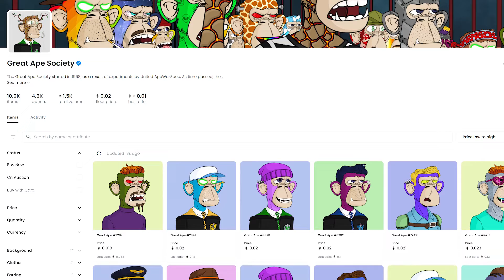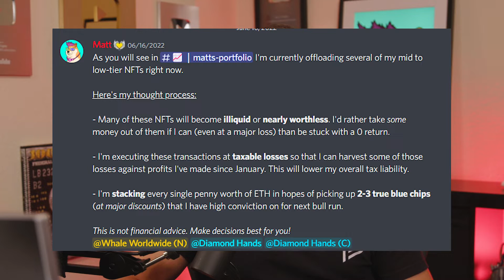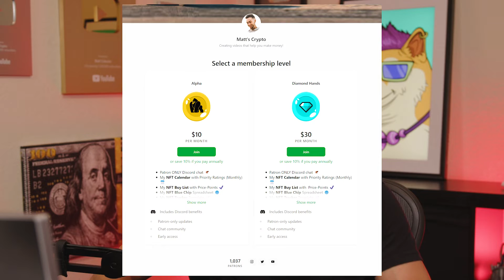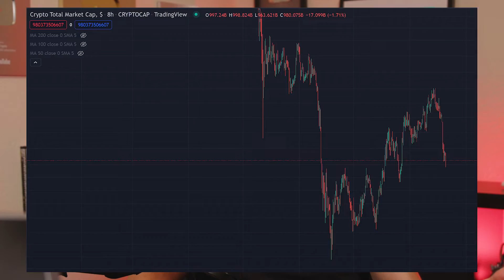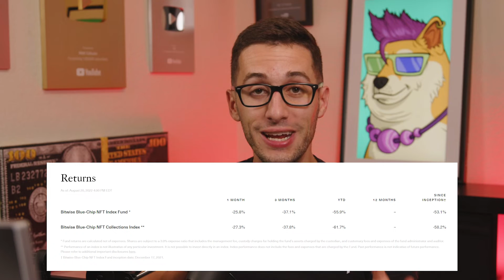What I learned after 1 YEAR of trading NFTs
What I learned after 1 year trading NFTs

00:00 1 full year in nfts
00:17 Lesson #1 - You're early
01:22 Lesson #2 - 98% of projects fail
01:49 I sold everything, here's why
03:14 Lesson #3 - NFTs are just like Bitcoin
05:35 Lesson #4 - This technology is truly gamechanging

This is Matt's Crypto where we talk about money, cryptocurrency, NFTs and how to invest! Bitcoin, Ethereum, Cardano, Solana, alt coins, and cryptocurrency. Every video we look at the best NFTs on Opensea (Ethereum blockchain), or Solana NFTs.

Top Cryptocurrency Exchanges (2022)
- Coinbase: Best for Beginners
- Binance: Best for Low Fees
- Kraken: Best for Margin/Future Trading
- KuCoin: Best for Altcoin trading
- Crypto.com: Best for crypto rewards
- FTX: Best for getting rugged
- Gemini: Accessible for NY users

PLEASE NOTE --- I AM NOT A LICENSED PROFESSIONAL NOR INVESTMENT ADVISOR.
All of my content, including but not limited to, my cryptocurrency videos, streams, investments, stocks, strategies, and top NFTs videos are for entertainment purposes only, reflect only my personal views, ideas, and opinions, and should not be construed as personal investment advice. While the information is believed to be accurate, it may include errors, inaccuracies, or omissions. No representations or warranties are made in connection therewith and you should never take any of this information as guidance for buying or selling any type of investment. Nothing herein or therein shall be construed to be financial, legal, or tax advice. Purchasing cryptocurrencies, NFTs, or stocks can be highly speculative and pose considerable risk of loss of your entire investment. You should always conduct your own due diligence and seek the advice and/or counsel of qualified and licensed professionals and advisors. I will not and cannot be held liable for any actions you take as a result of viewing and/or reading any of my content and/or any losses in connection therewith. I do not do paid NFT collection promos. Beware of impersonators. Please do not send me money, ever.

This video will show you:
How to flip NFTs for profit
NFT Beginner Tutorial
NFTs EASY Guide